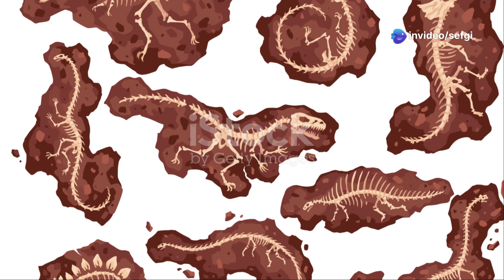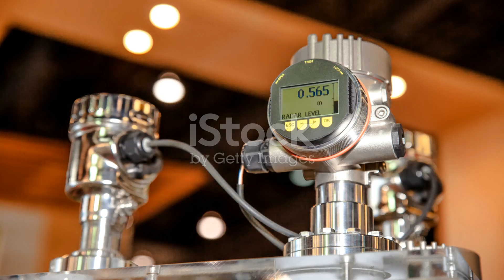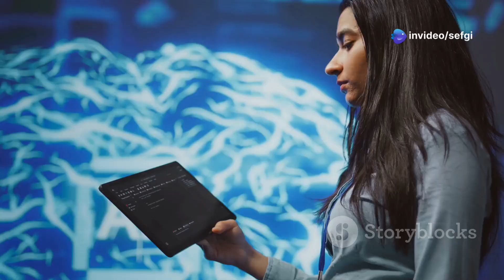Unveiling Antarctica's Hidden Dinosaur Fossils!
Dive into the icy depths of Antarctica with our latest video, **"Unveiling Antarctica's Hidden Dinosaur Fossils!"** Discover the astonishing truth about this frozen continent, where lush prehistoric forests once thrived and mighty dinosaurs roamed. 🦖

Join us as we explore the challenges scientists face in uncovering ancient fossil beds buried beneath thick glaciers, and how cutting-edge technology could revolutionize our understanding of the past. What secrets lie beneath the ice? Could we find new dinosaur species that reshape our knowledge of prehistoric ecosystems?

This visually stunning journey will captivate your imagination and make you ponder the mysteries of our planet’s history.

OUTLINE:

00:00:00 A Land of Mystery and Ice
00:00:56 Antarctica's Verdant Past
00:01:50 Unveiling Antarctica's Dinosaur Inhabitants
00:02:59 The Potential of Antarctica's Fossil Graveyard
00:04:01 Battling the Elements in Antarctica
00:05:03 Modern Tools for Unveiling Ancient Secrets
00:06:16 The Impact of Antarctic Discoveries
00:07:22 A New Era of Exploration
00:08:41 Antarctica's Enduring Allure